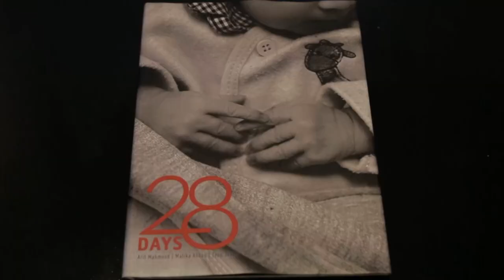Lifebuoy - First 28 Days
Do you know how crucial are the first 28Days for a child?

Watch how 3 famous photographers, Tapu Javeri, Malika Abbas and Arif Mahmood come together on this journey to highlight this message from 3 different perspectives.

This photographic journey has been compiled in a book. With each book sold, Lifebuoy doubles the proceeds and donates to NICH for neonatal care.